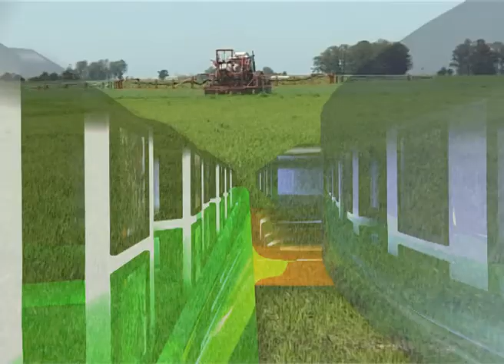Hector Tortul - Uso responsable de Fitosanitarios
“Creo que seguimos en el debate del uso de glifosato y no estamos prestando atención a la rotación de cultivos, el costo del contrato de alquileres y algo que es trascendente en Entre Ríos, que es la erosión de suelos, un tema a ponerlo en los debates cotidianos”, comentó.

“Creo que nos vamos a los extremos, no avanzamos en nada con las prohibiciones. Se tiene que regular, no tenemos que quedarnos con el sí o el no, debemos ampliar la discusión y es una responsabilidad nuestra, de los profesionales, del productor y las instituciones”